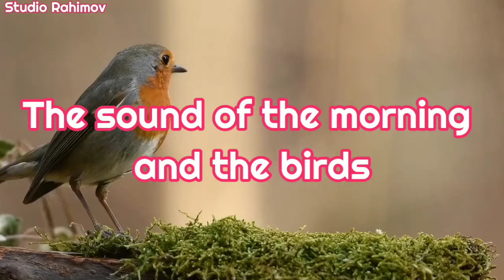sound effects : sound of the morning and the birds _ sound effects relaxing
In the early morning, before sunrise, I recorded the sound of the morning for ten minutes, and the sound of birds chanting. It is a reassuring and comforting sound.  It's beautiful natural sounds and you can use this sound in your video clips.sound effects morning ambience,